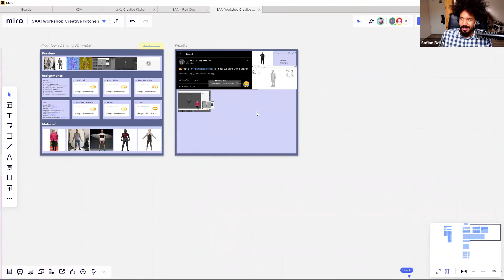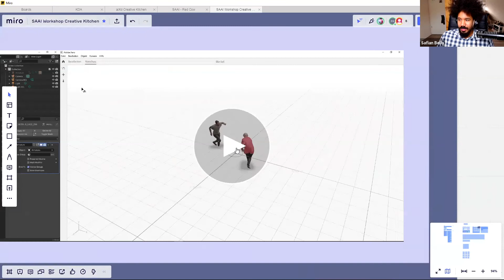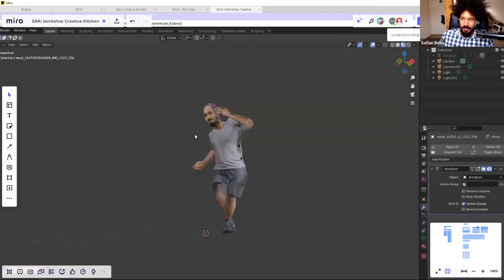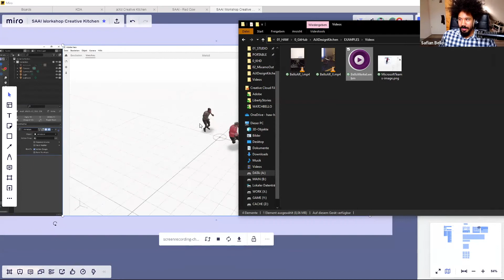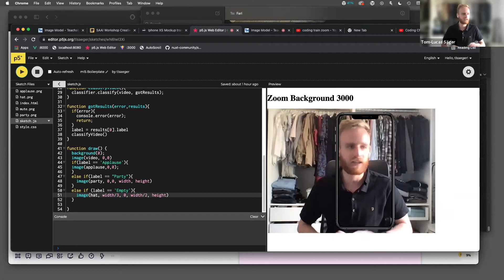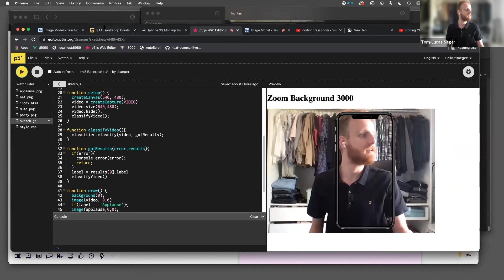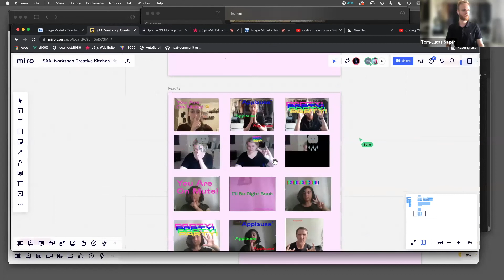Peter Kabel & Students: `aiXdesign´ Creative Kitchen | Digestion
SAAI–Super Artistic AI–Factory is the first contemporary art based hackathon on artificial intelligence. SAAI Factory calls for hackers, artists, coders, designers, tech evangelists, creatives, and developers from all disciplines to explore artificial intelligence as a means and field of artistic practice.